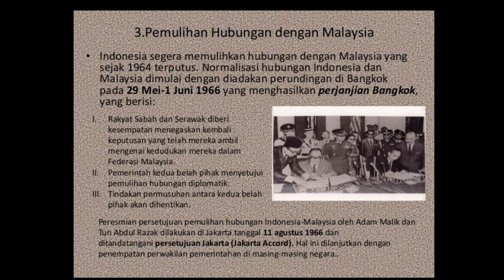Awal Mula Soekarno Ingin Ganyang Malaysia || Sejarah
Semoga lantunan Ganyang Malaysia tidak akan pernah terpekik kembali. Semoga Indonesia dan Malaysia bisa selalu rukun dan damai Aamiin.